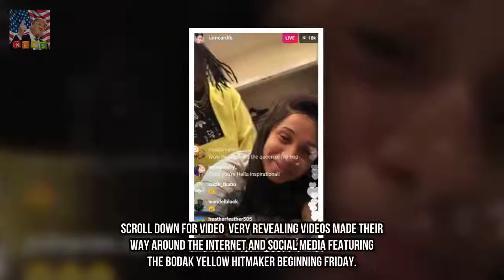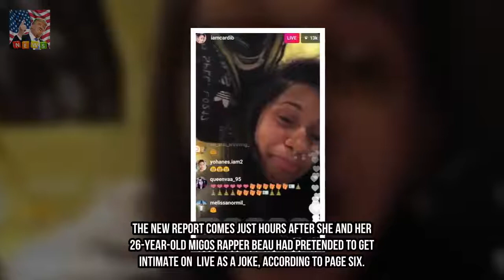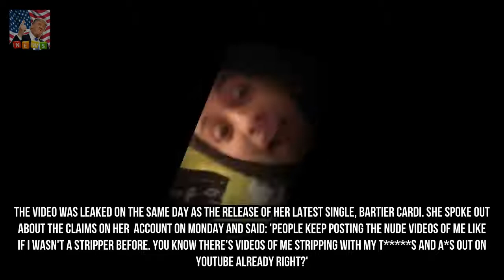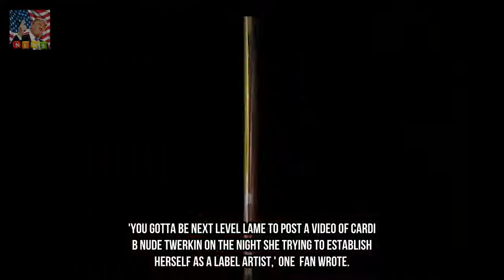Cardi B threatening legal action after fiance Offsets phone hacked Breaking News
Cardi B is threatening legal action after her fiances phone was hacked and Breaking News videos of her were posted online. The 25-year-old rappers lawyer Scott Mason told TMZ on Tuesday that the clips released over the weekend among other videos were illegally obtained.